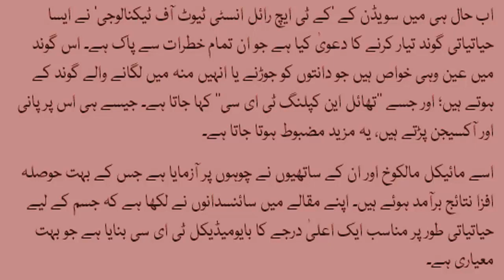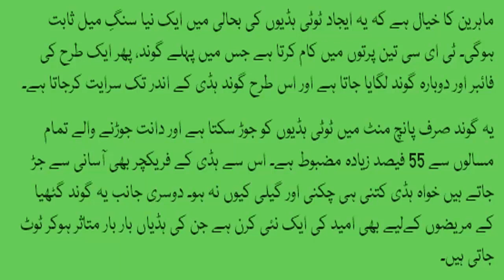Instant Treatment For Joint Pain | breaking bone joints glue | Bone Fracture Treatment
Instant Treatment For Joint Pain and  breaking bone joints glue in uredu Bone Fracture Treatment in urdu at home
LINKS